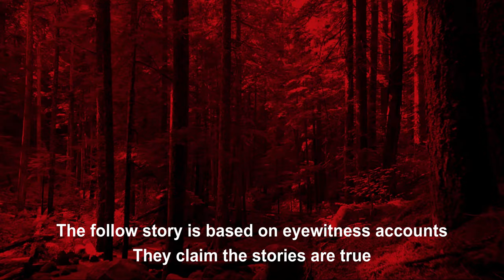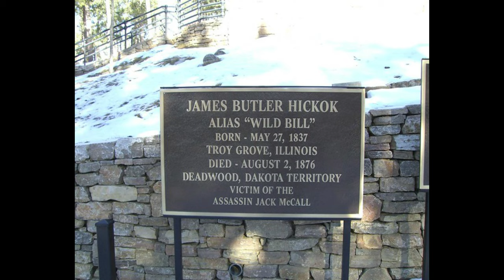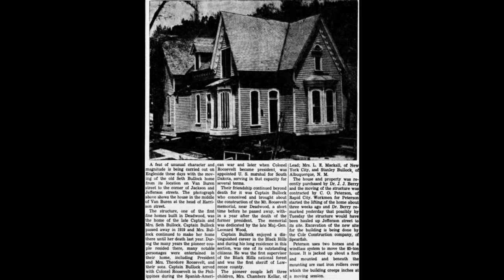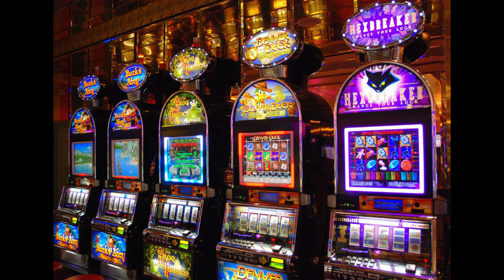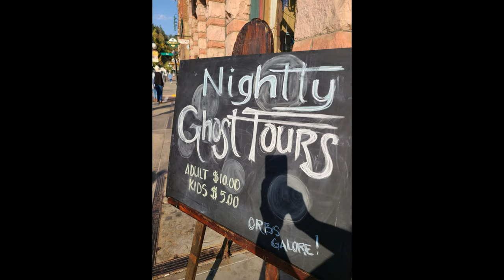The Bullock Hotel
The Bullock Hotel in Deadwood has a fascinating history, including one involving the paranormal. Are the ghosts real? Who haunts the hotel? Find out the frightening stories.

1)This video has no negative impact on the original works (It would actually be positive for them).
2)This video is also for teaching purposes.
3)It is not transformative in nature.